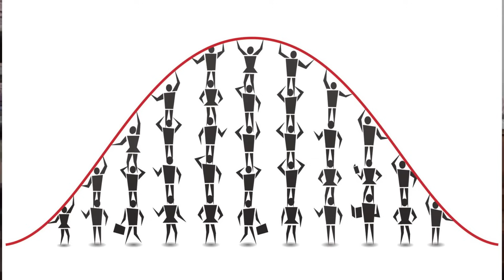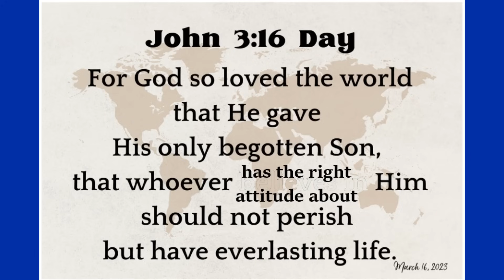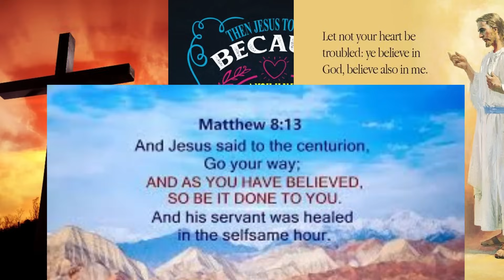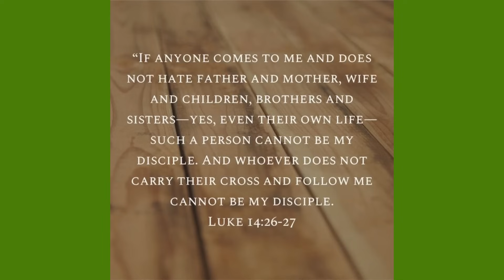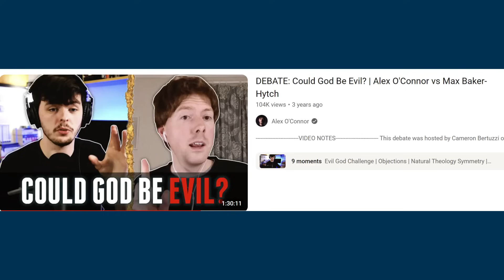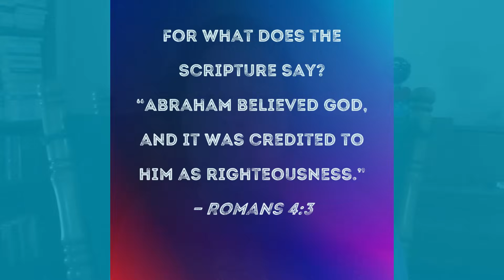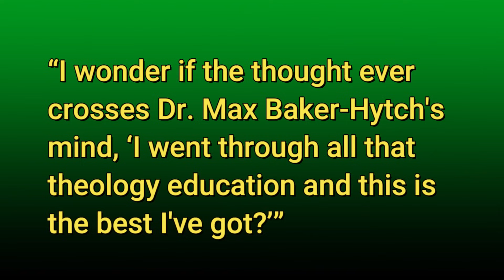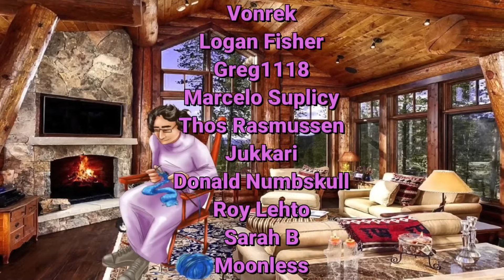Belief isn't Belief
Part 2 of the Sin-Based Response to Divine Hiddenness. I almost lose my title of being godless! Find out how.

Intro/Outro by Art Against Ignorance